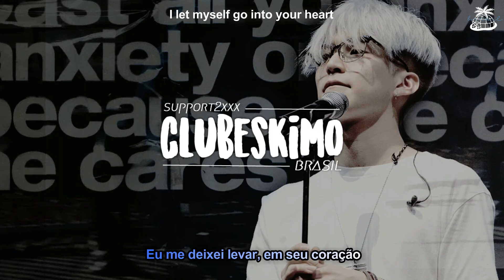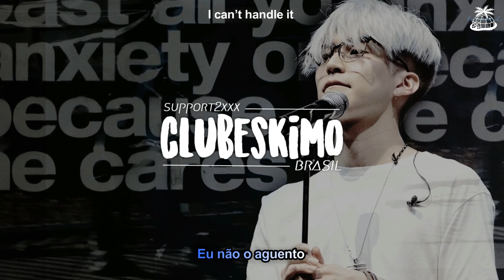2xxx! - 섬 rough (Feat.Colde) [Legendado PT/ENG]